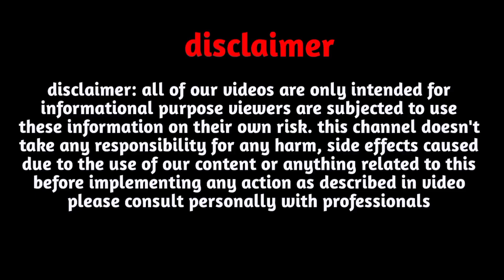H,Name Love Rashifal 2025|H,नाम वालों का प्रेम राशिफल 2025|H,Name Love Life 2025|H,Name Love Status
Follow us-